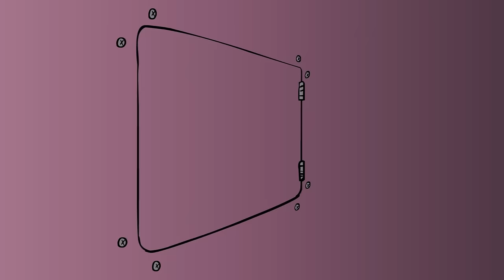Bombs Away - Drunk Arcade [Official Video]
Bombs Away, your favourite bad role models, are getting pixelated in their new music video for their club smasher, Drunk Arcade!

SnCh: Bombsawaysnaps